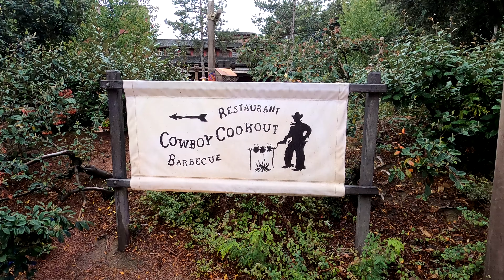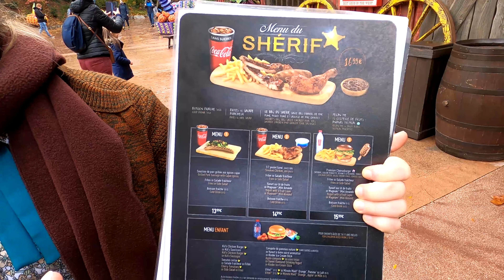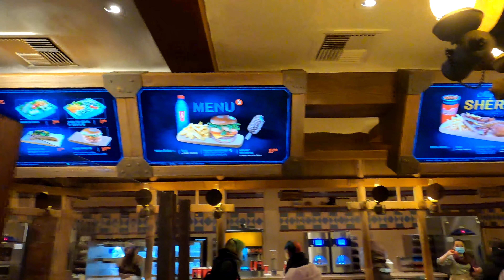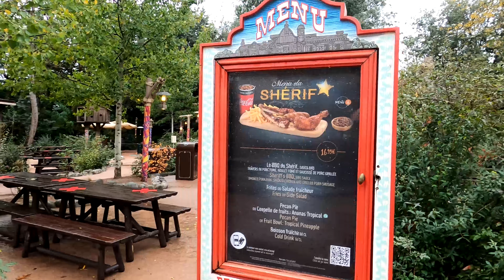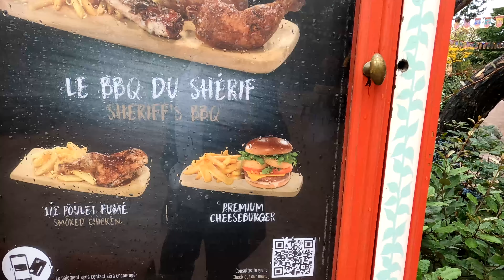on teste le restaurant Cowboy Cookout Barbecue a disneyland paris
présentation du restaurant pendant la période d Halloween, petite visite a l extérieur puis on présente les menus. on fini par notre avis